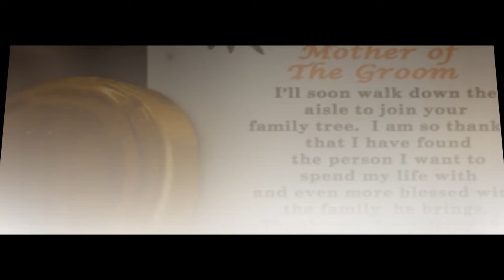Bespoke Beauty: Tailored Candle Cups for Mom | Mothers Day Gift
Show your mother how much you care with our bespoke candle cups. From selecting the perfect scent to customizing the packaging with a heartfelt message, these candles are a thoughtful expression of your love and appreciation for all that she is.